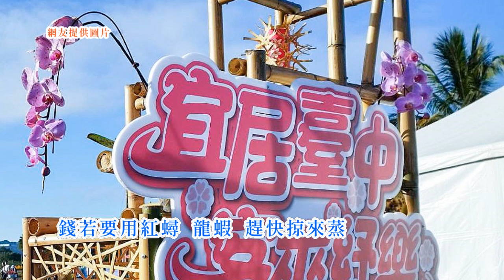劉福助-台灣小吃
歡迎恁大家來觀光
遊覽寶島東西南北方
干擔有眼福嗎是無啥通
嗎着有吃福 心情即會爽
口白：吃吃吃 吃吃是福 做是祿
恁來吃 我來做
嶄的我朗加你報
咱這的點心 無論吃叨一項
吃落嘴齒會珍動
嘴舌扣扣弄 目睭擱會看人
重慶北路 台北圓環頂
愛吃什麼 隨在你景
錢若要省 麵龜臨時蒸清濟
衛生蓮子甜湯滲龍眼
湯要食清竹雞水雞
隨在你揀
生蚵煑煎 雖你所興 你所興
緊來緊來 想要吃好錢勿省錢勿省
順續大橋頭 華西街路頂
錢若要用紅蟳龍蝦 趕快掠來蒸
要吃海鮮九孔血蚶干貝丁
滋陰補腎枸杞斑甲 清墩土龍 紅燒溪鰻
真好用 真好用 緊來緊來
想要吃好錢勿省錢勿省
祖師廟龍山寺 台北是夜市 山珍海味滿滿是
 若要省錢肉羹鹹粥 尤魚雞捲炸
若要吃蚶白菓冰糖煑芋泥
若要好味胡椒番薑炒花枝
好吃有補紅燒鼈 紅燒鼈
緊來 緊來 若要粗飽 鱔魚麵 鱔魚麵
台北雖是嶄
中部下港是擱較稀罕
請給我憩一個喘 後回才格來開講.